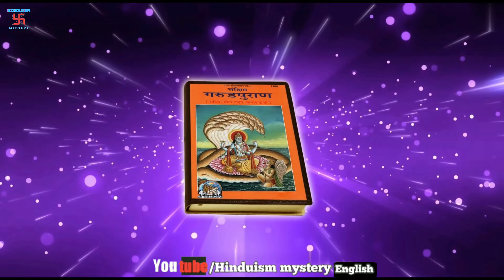In which house daughters are born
In which house do daughters take birth?

Source : Mahabharat, Ramayan, Garud puran

Video Title : : In which house do daughters take birth?

 Language -  English

Producer Director -  Shankar sharma
 (Nimeda Jaipur)

Consultant -  Hemant Sharma
( Tolltex Sanganer Jaipur Raj.)

Writer & Lyrics -  Sneha Sharma

Recorder & Video  Editor -  Vinnu Meena

Hinduism mystery

Thanku Hinduism mystery English

kis karm ke karan milta hai stri ke roop me jan,manushya ka janm kaise milta hai,manushya janm kaise milta hai,betiyon ka janm,insaan ka janm kaise milta hai,manushya ka janm,litti chokha kaise banaye,kukar me litti chokha,kya bachche ke janm par pooja karwani chahiye,kin karmon ke kaaran milta hai manushya janm,karm jinhe karne se milta hai manushya ka janm,bachche ke janm par pooja,garbh me ladka hai ya ladki